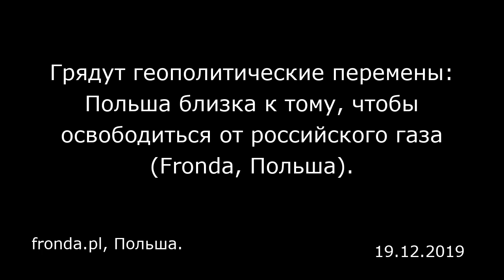Грядут геополитические перемены: Польша близка к тому, чтобы освободиться от российского газа (Frond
Грядут геополитические перемены: Польша близка к тому, чтобы освободиться от российского газа (Fronda, Польша).
fronda.pl, Польша.

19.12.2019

Интервью с бывшим министром иностранных дел Польши, европарламентарием от партии «Право и справедливость» (PiS) Витольдом Ващиковским (Witold Waszczykowski).  Fronda: Американский Сенат утвердил санкции против компаний, помогающих прокладывать вторую нитку газопровода «Северный поток». Польша может говорить об успехе?  Витольд Ващиковский: Сенат принял решение, но мы еще ждем подписи президента Дональда Трампа, только тогда можно будет что-то комментировать, хотя, конечно, все выглядит очень хорошо. Американцы хотят склонить немцев пересмотреть свое отношение к строительству газопровода. Процедура введения санкций, однако, еще не завершена. Нужно подождать. — Американцы уверяют, что вводят санкции ради блага самой же Германии, стремясь, чтобы эта страна и вся Европа перестали зависеть от российского газа. Это намек на то, что Берлин не осознает, какими последствиями может обернуться его собственная политика. Но неужели немцы не знают, что делают?  — Берлин прекрасно знает, что этот газопровод зальет Европу российским газом. У немцев уже давно есть абсолютно четкое представление о газовой политике. Еще в ходе строительства первого «Северного потока» было видно, что наши интересы и вся философия безопасности идут вразрез с немецкой концепцией. Германия считала, что если россияне получат доступ к большому европейскому рынку, они будут от него зависеть, а тогда России придется принять всевозможные европейские нормы и стандарты. Мы придерживались противоположного мнения. Я неоднок...